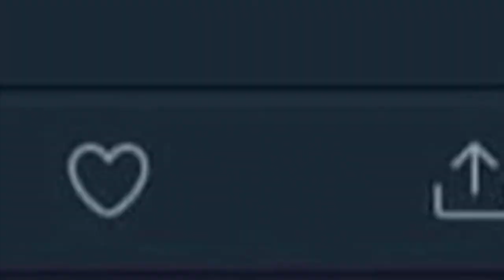DIY LOCK NECKLACE (Easy)